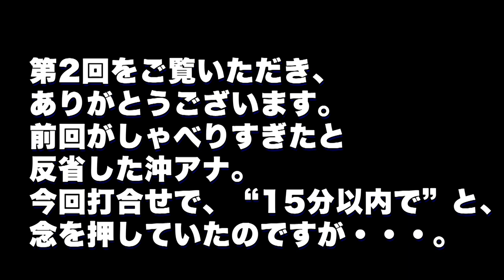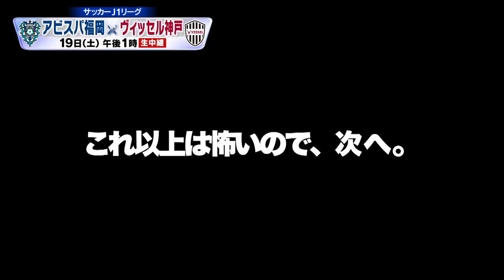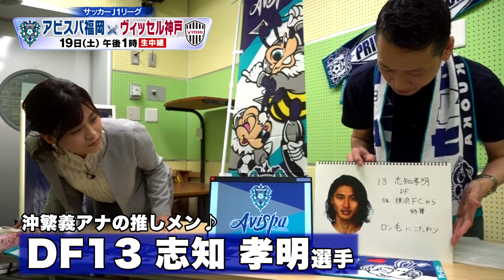【指令】松下アナをネイビーに染めてしまえ！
沖アナが蓄えてきたアビスパ愛を、この際誰かに押し付けてサポーターを拡大していこう！と、まずは社内の後輩を洗脳します。ターゲットは入社２年目の松下由依アナ！！
あの「M-1グランプリ」に挑戦し２回戦まで進出。「心臓に毛が生えているのでは？」と思わせる度胸を備えた期待のアナウンサーですが、普段はスポーツ中継には携わることが少なく、特技も書道パフォーマンスとサッカーとは畑の違う世界で生きている彼女。
素朴な疑問にも優～しく答えつつ、チームのこと、アビスパ選手のこと、スタジアムのこと、サッカーの魅力などを沖アナが全身全霊を注いで力説！！
果たして彼女の脳を”アビスパカラー”に染めることができたのでしょうか！？